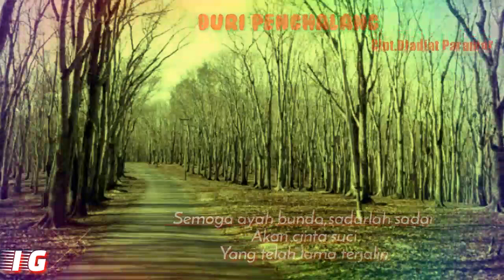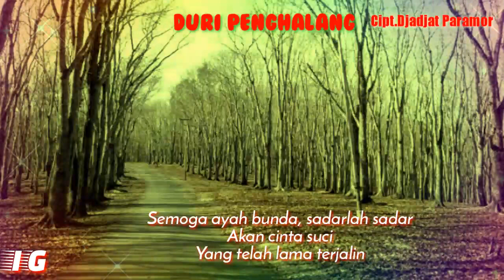Djadjat Paramor - Duri Penghalang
Indra Gunawan IG
Cipt.Djadjat Paramor

Album Karena Dia (1987)
Music Director : Hengky Firmansyah
Produksi : JK Records